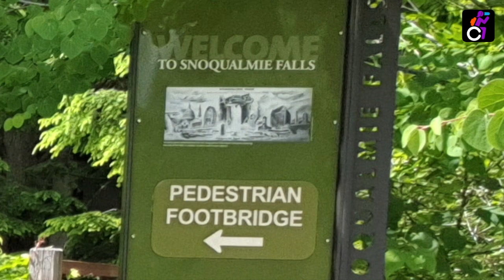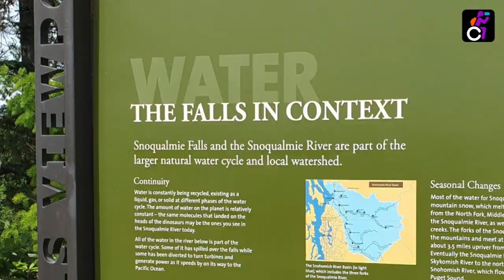Breathtaking Snoqualmie Falls Park near Seattle, US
The Snoqualmie Falls Park overlooks a 268-foot (82 m) waterfall. It is said to be one of the most beautiful waterfalls in Northwest US and a popular scenic attraction in Washington state.

The main view of the Snoqualmie falls is from the observation deck on the upper park. A pathway leading to the observation deck also provides a great view of the falls from the side. All sections of this Snoqualmie Falls Park were accessible. At some places there were steps, but when we looked around a ramp was right next to it.